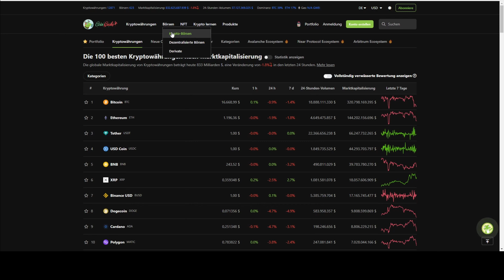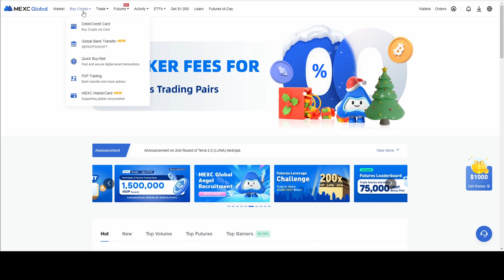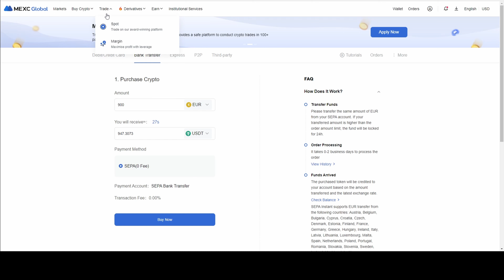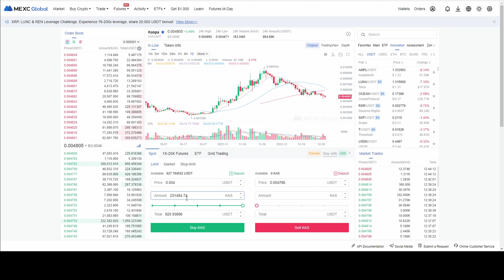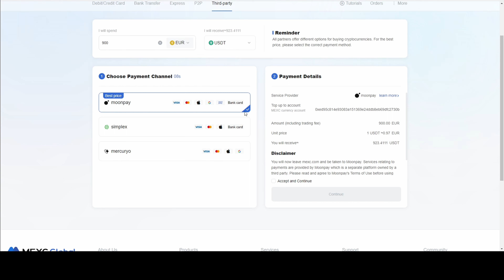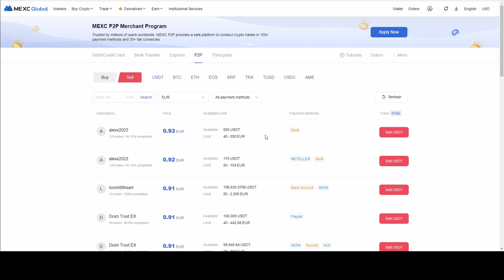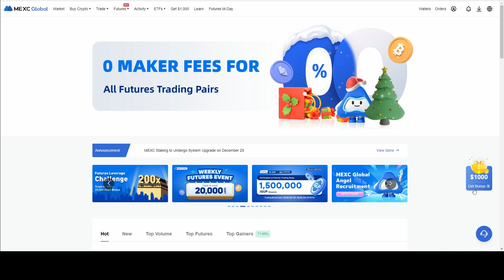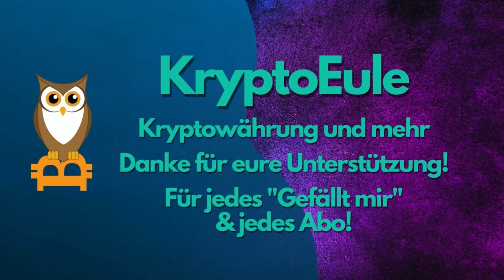Ganz einfach Kryptowährungen kaufen via SEPA! Gute Börse! Viel Auswahl! MEXC Global.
---Social Media ---

--- Videoinhalt ---

--- Links/Quellen ---